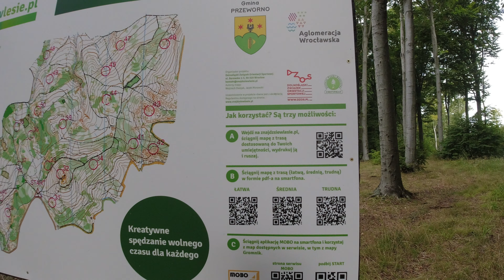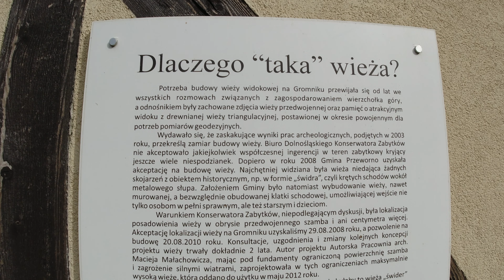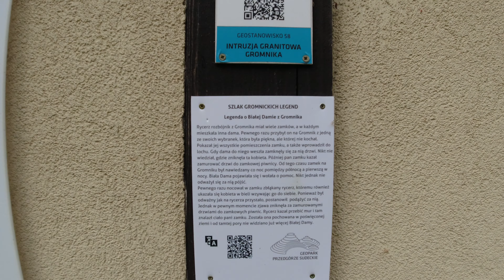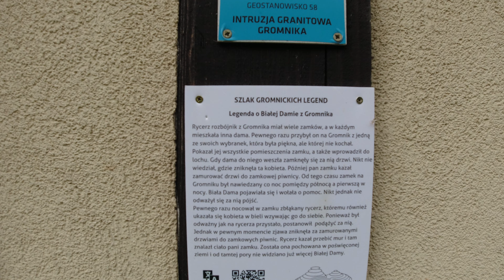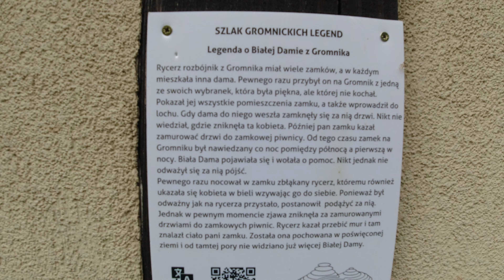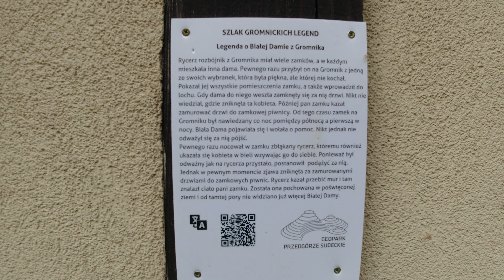Gromnik. Wzgórza Strzelińskie. Strzelin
Wzgórza Strzelińskie i Gromnik z fajną wieżą widokową, która była jednak nieczynna :( Świetne szlaki, super trasy rowerowe i mało ludzi to atuty tych wzgórz. Wejście na Gromnik można rozpocząć z parkingu pod Gromnikiem, stąd tylko 5 min do wieży. Dzień można urozmaicić dodatkowo innymi szlakami, żeby trochę połazić, a jest tam gdzie. Strzelin